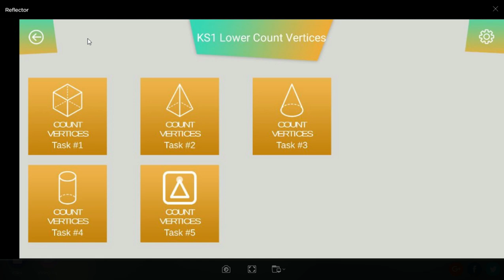VR Maths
Reality show-  vertices